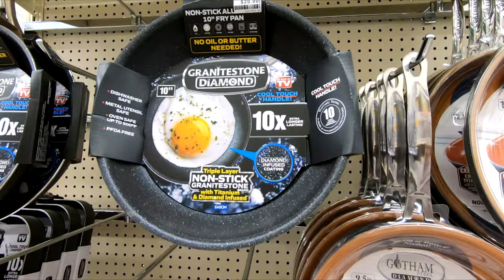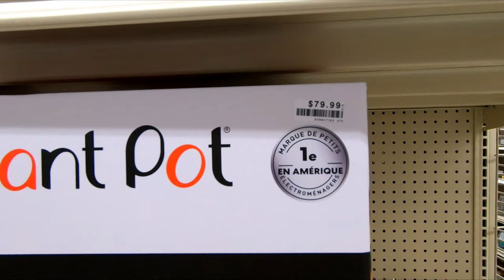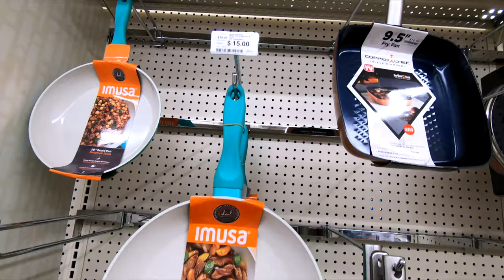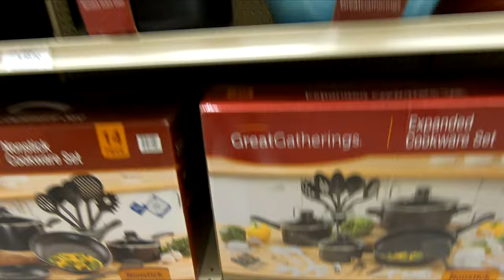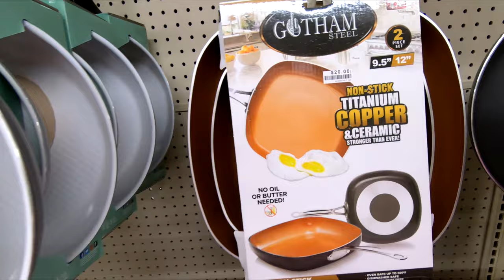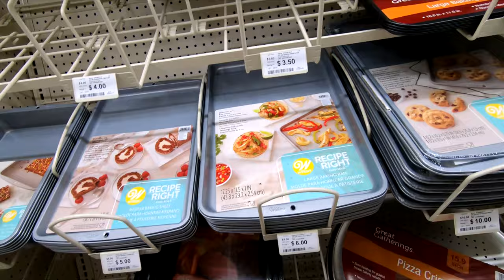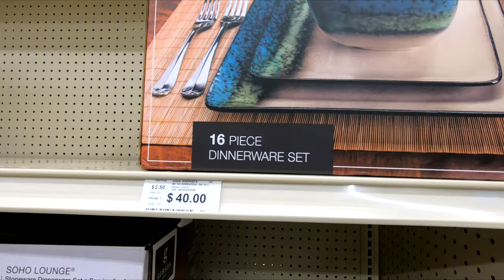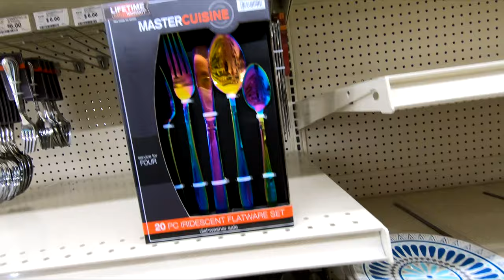BIG LOTS FOOD STORAGE CONTAINERS KITCHEN COOKWARE DINNERWARE SHOP WITH ME SHOPPING STORE WALKTHROUGH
PURELL ADVANCED HAND SANITIZER SOOTHING ON AMAZON CLOROX DISINFECTING WIPES ON AMAZON (75 CT EACH, PACK OF 3) Big Lots store food storage containers and kitchen cookware and bakeware and dinnerware and plates and bowls and cups and kitchenware and drinkware and pots and pans and biglots biglotsshopwithme biglotshalloween biglotsshopping newatbiglots halloween shopwithme storewalkthrough and this shop with me or come with me virtual shopping store walk through at the store in East Brunswick NJ or New Jersey which is like a Walmart or BJs or Costco or Big Lots or Sams Club or Target or IKEA or TJ Maxx and also Marshalls or HomeGoods and they also have home goods items like planters for plants and pots, furniture and chairs and baskets and tabletop decor, spring decorations and floral and flowers and vases and stem and stems and holiday seasonal decor and other items for the house to decorate and look nice and pretty and beautiful for spring time and summer and fall and winter and Christmas and filmed with my GoPro Hero 7 Black video camera and NJShoreBeachLife channel will have shop with me shopping store walk through videos from stores around the NJ or New Jersey shore area including Walmart, Target, IKEA, Home Goods, Marshalls, TJ Maxx, Burlington, Dollar Tree, Hobby Lobby and others and thanks so much for watching